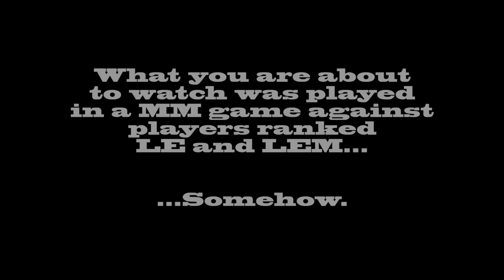CS:GO Nasty Knives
4 knife kills in one MM game. What a time to be alive...